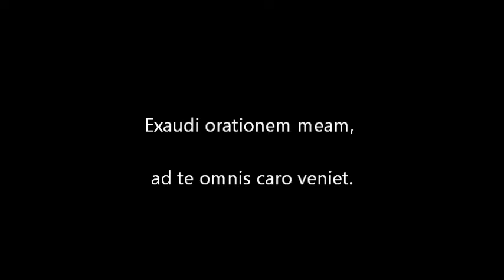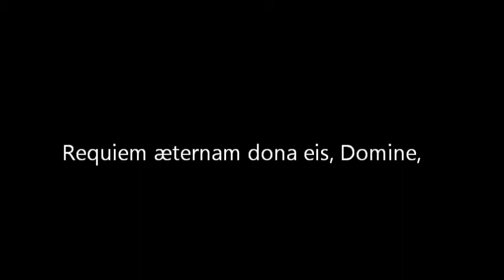DurufléⅠⅡS2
Sing mit FLUKE!
Maurice Duruflé
Requiem
Chorus learning
Chorus lernen